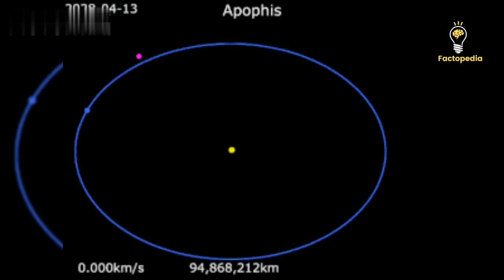NASA tracking asteroid that could end human civilization | Factopedia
Join us on an incredible journey through space as we delve into the fascinating world of Apophis, the most perilous asteroid ever discovered! In 2004, astronomers stumbled upon this enormous rock lurking in space, with the potential to cause catastrophic damage to Earth. With a probability of 1 in 37 of colliding with our planet in 2029, this asteroid has captured the attention of scientists worldwide.

In this captivating video, we'll unravel the story of Apophis, from its initial identification to its close encounter with Earth. Learn about the intense efforts by NASA and other space agencies to study and understand this colossal space rock. Discover how the Osiris Apex mission, an extension of the successful Osiris-Rex mission, will revolutionize our knowledge of Apophis.

Prepare to be awed as we explore the groundbreaking missions planned to investigate Apophis up close, including the South Korean team's ambitious spacecraft and the Apophis Pathfinder project. We'll uncover the potential risks posed by Apophis's trajectory and the fascinating Yarkovsky effect, a phenomenon caused by sunlight that can alter an asteroid's path.

Furthermore, we'll reveal recent discoveries about the companion asteroid that accompanied the one responsible for wiping out the dinosaurs, unveiling a whole new level of understanding about these celestial bodies.

Don't miss this extraordinary opportunity to learn about Apophis and the crucial role it plays in our quest for knowledge about our universe. 🚀🔭🌠